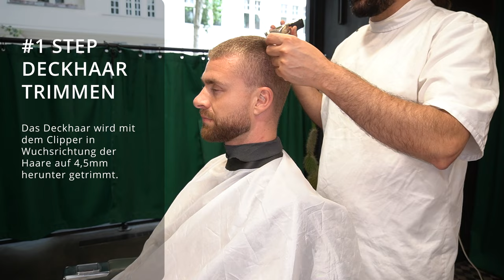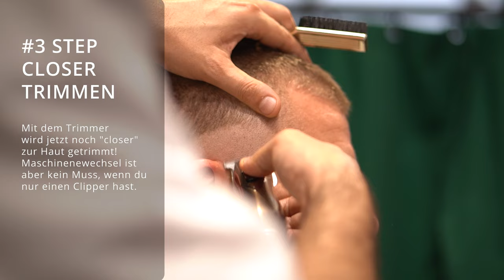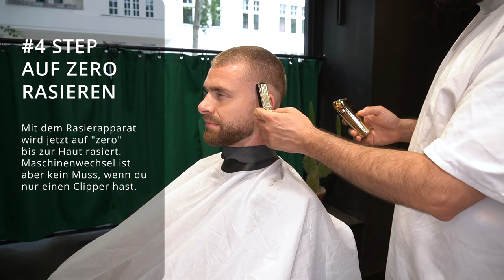FADE CUT TUTORIAL - STEP BY STEP Anleitung zum BUZZCUT mit FADE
Hey Leute,
wie ihr ja bereits mitbekommen hat, habe ich mir ja meine Haare komplett abrasiert. Um dem ganzen für mich einen etwas frischeren Look zu geben, habe ich mich im Nachhinein noch für einen Fade Cut entschieden. Ein Fade Cut lässt die Haare noch einmal um einiges etwas frischer wirken. Da mich zudem viele Leute gefragt haben, wie der Barber mir die Haare schneidet, habe ich mich dazu entschieden ein step by step tutorial zu machen, wie man einen Buzzcut mit einem idealen Fade denn letzten Endes schneidet. Gerade bei einem Fade Cut ist es wichtig, dass er schön sauber ist und umso schwieriger ist es oftmals dies genauso umzusetzen. Deswegen gibt es heute das step by step Fade Cut Tutorial, damit euer Fade Cut in Zukunft immer fresh und clean aussehen wird. Habt ihr bereits eine Fade Cut Frisur oder einen Buzzcut? Falls ihr noch Fragen zum Fade Cut oder zum Buzzcut habt oder auch vielleicht den einen oder anderen Tipp zum Fade Cut oder zum Buzzcut, dann könnt ihr mir die Kommentare bezüglich des Fade Cut immer gerne in die Kommentare schreiben! Euch weiterhin einen wunderschönen start mit eurem neuen Fade Cut!

00:00 Intro
00:25 Step 1
01:12 Step 2
01:55 Step 3
02:22 Step 4
02:49 Step 5
03:45 Step 6
04:41 Step 7
05:11 Step 8
05:25 Step 9
05:53 Step 10
06:23 Outro